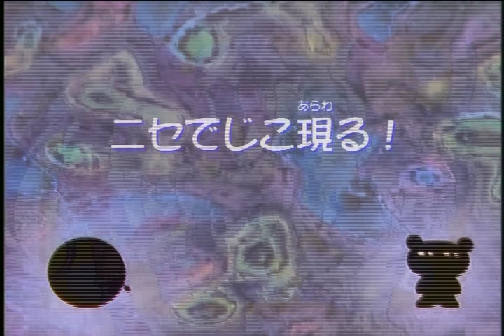Di Gi Charat - Episodio 10 Español Latino ~Fandub~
Contenido :
15% de una adapta sin sentido
110 % de un melon pan de my life
200% de digi charat
220% de que se que quedaras WTF
disfrutenlo xD

Bueno, este capi lo tengo desde el lunes, pero he estado medio ocupado si que lo he subido ahora que puedo subirlo jeje.
Gracias a todos los que participan con sus voces en la serie y a los que comentan.

Di Gi Charat : Stefany Salazar - México
Puchiko : Alejandra H. - México
Rabi~n~rose : Rosa Roxy - México
Gema : Sebastián G. - Chile
Minawa : Cinthia Puga - Chile
Kimura : Vlad Farenheights - Colombia
Yoshimi : Dylan Dias - Chile
Takeshi : Sebastián G. - Chile

Esto, como ando un poco ocupado no puse los créditos, jeje, disculpen.

ALL RIGHT RESERVER BROCCOLI. IT'S A FANDUB, NO SOLD. NO RENT. FANS TO FANS